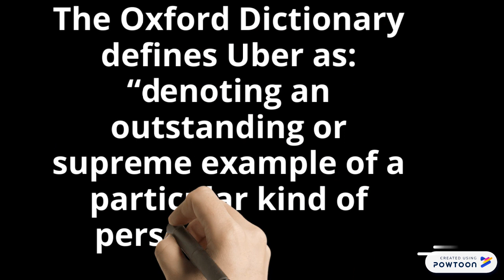Why was UBER named UBER ?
Uber is evolving the way the world moves. By seamlessly connecting riders to drivers through apps. But why was UBER named UBER in the first place ?